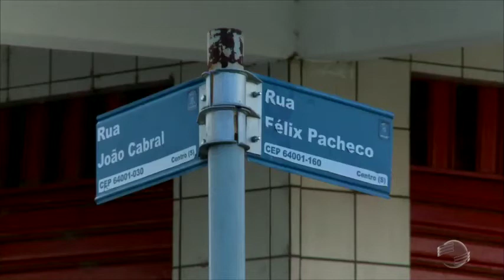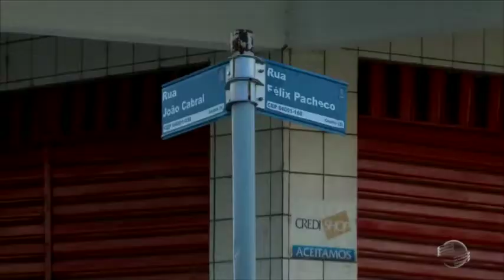Comerciantes do centro de Teresina reclamam de assaltos